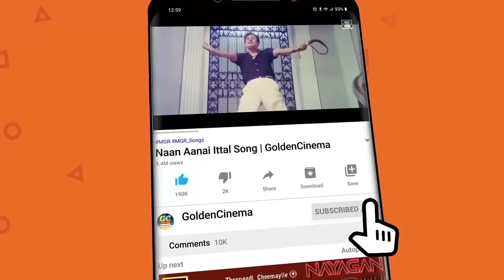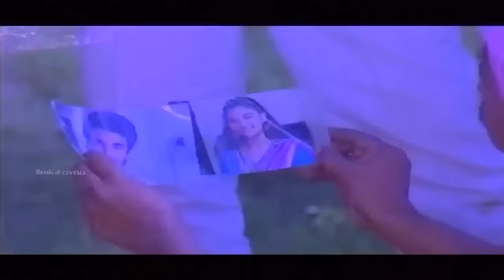பணயத்தில் துணைவரும் இளையராஜா காதல் பாடல்கள் | 80s Tamil Old Songs |Ilayaraja |Janaki Hits.